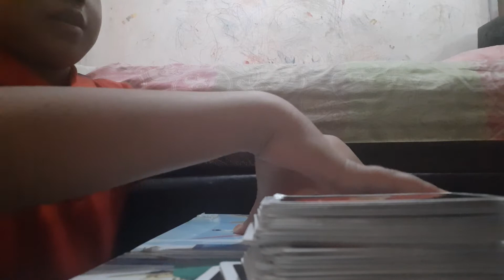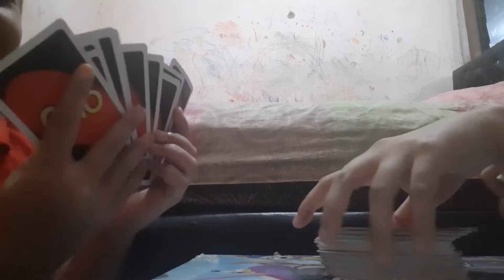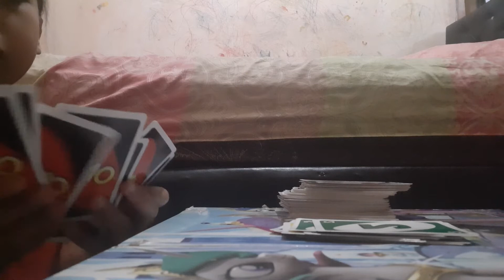Main uno challenge game 🃏